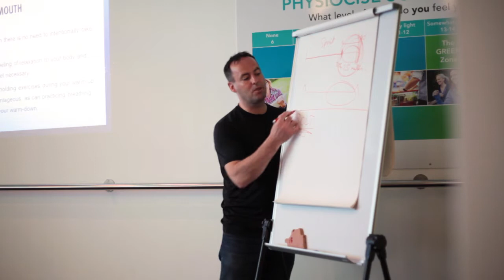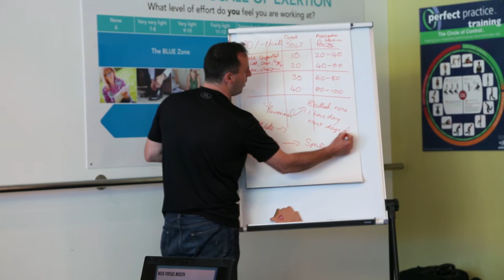Optimal Breathing - How To Measure Progress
So, you started to train your body up for optimal oxygen intake for one reason or another, so how would you measure your progress?

Since breathing is something we usually take for granted and don’t think about it till we start wheezing after a few flights of stairs, Patrick Mckeown shows you what to look for and what parameters to look for.

How would you know if you breathing is optimum?
Your bolt score is pretty good, breath hold time is a good measure of dysfunctional breathing patterns.

It gives you a good feedback on all system, whether its biochemical, biomechanical or psychological.

And the 2nd measure is for the individual to determine if you are breathing lighter.